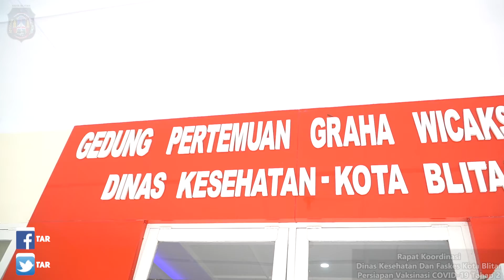Rakor Persiapan Vaksinasi Tahap Kedua